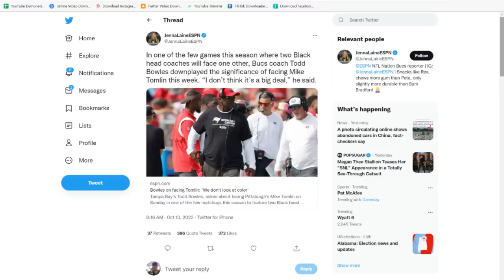ESPN Jenna Laine Tries to Embarrass Todd Bowles & Gets HUMILIATED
Todd Bowles and the Tampa Bay Buccaneers are in Pittsburgh to take on Mike Tomlin and the Steelers on Sunday. Instead of ESPN being focused on the game...Bucs beat reporter Jenna Laine attempted to make a name for herself by embarrassing Todd Bowles.

We reveal and react to Jenna Laine and her line of questioning at the Thursday press conference with Todd Bowles. We also discuss the public reaction to Jenna Laine...and her attempt to justify her line of questioning. We explain the difference between the NFL and NBA in how these questions are handled by the media...and commend Todd Bowles for taking a stand against the media.